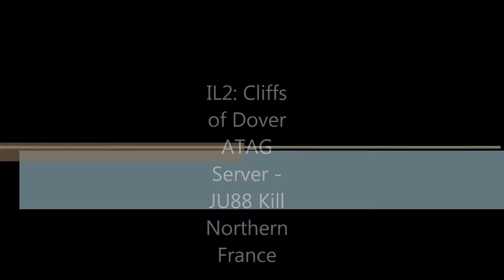Cliffs of Dover ATAG Server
Ju88 Intercepted en route to Le Harvre...